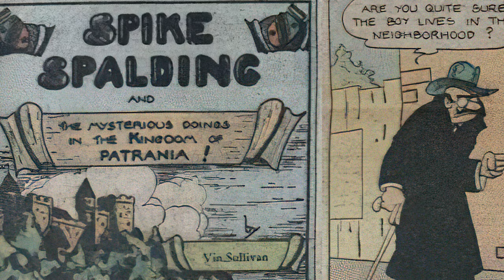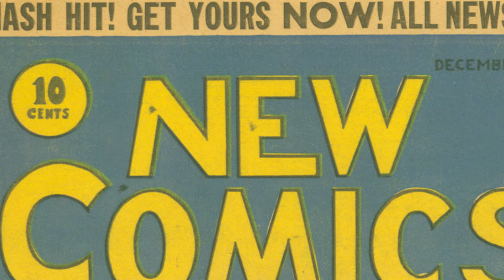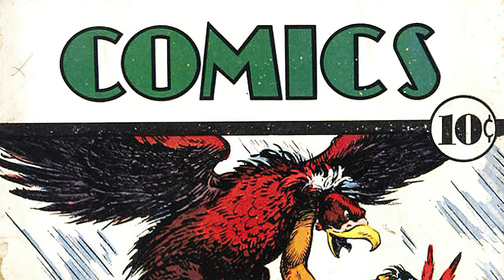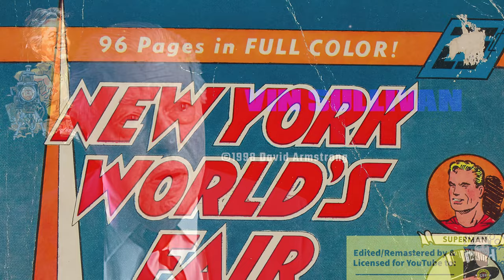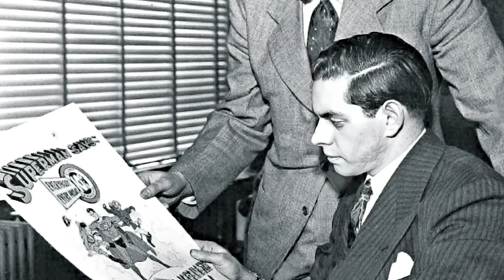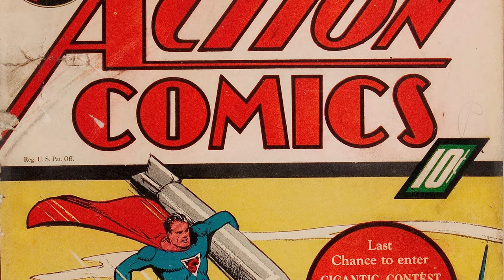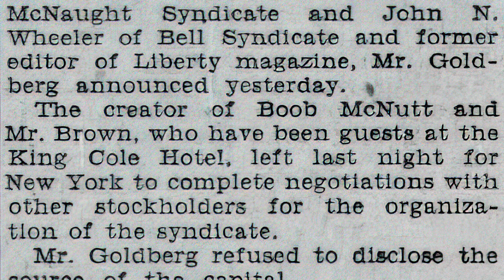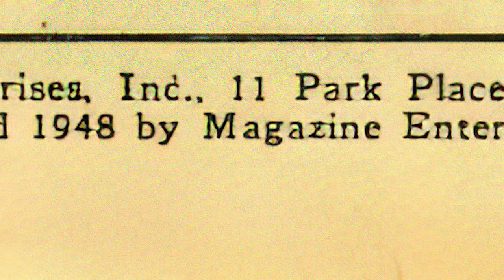The Vin Sullivan 1998 Shoot Interview by David Armstrong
David Armstrong interviewed Platinum and Golden Age superhero comic book medium cofounder, Vincent (Vin) Sullivan in 1998 on set at Long Island, New York about his beginnings as a sports cartoonist, entry into comic books with Major Malcolm Wheeler-Nicholson's New Fun comics, their bullpen, meeting Creig Flessel, distribution through Independent News, encouraging Bob Kane to create his superhero (Batman), working with Whitney Ellsworth, overseeing Jerry Siegel and Joe Shuster's early comics, editing Action Comics 1 with the first appearance of Superman, editing the covers of Adventure comics, his failed cartoon strip with Jimmy Durante, observing Donenfeld and Liebowitz's take over of the company, leaving DC to start Magazine Enterprises, his editor Ray Krank, international distribution, and looking back at the comic book industry 50 years later.

Interview conducted, recorded and copyrighted to David Armstrong.
Remastered, edited, timestamped and postproduction by Alex Grand.

📜 Chapters
00:00 Starting drawing
00:40 Sports cartooning
01:23 Getting in comic book business
02:10 Major Malcolm Wheeler Nicholson
02:42 Early National's Distribution
03:12 Creig Flessel
03:25 Reprints or originals
03:43 Bob Kane
03:53 Covers of Adventure Comics
04:06 Did you analyze pulps before comics?
04:42 Stopped drawing to edit comics
04:53 Stopped doing covers because...
05:17 Cartooning strip with Jimmy Durante
06:10 Malcolm Wheeler Nicholson
06:56 Harry Donenfeld, Jack Liebowitz take over
07:34 Whitney Ellsworth departed then returned
08:32 Overseeing Siegel and Shuster | Superman
09:11 Editing Bob Kane's initial Batman
09:35 Starting own company - Magazine Enterprises
10:48 Selling books in other countries
11:30 Magazine Enterprise | TV, Radio
12:23 Ray Krank | Distribution American News Company
12:59 Business beyond comic books
13:18 Started food company
13:49 Did you keep up in touch with people you work with?
13:59 Looking back in retrospect
14:17 Can you sing?
14:27 Outro